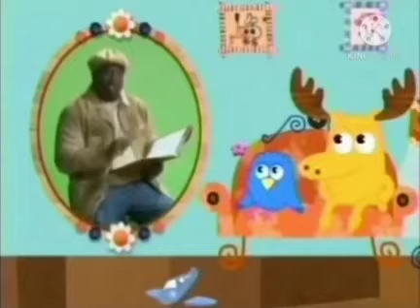November 25, 2020